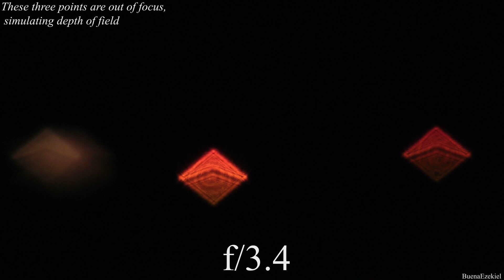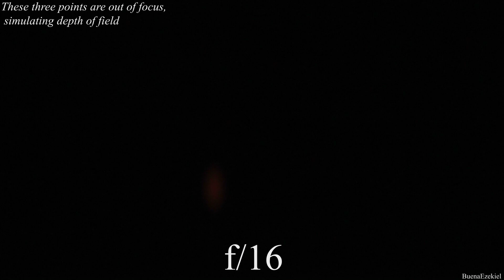Depth Of Field - Testing Aperture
Video demonstration of the difference in using high aperture and low aperture
Camera used Panasonic HDC-SD600
Shutter Speed ​​1/60s

Video edited and recorded by me

NOTE: Comment and ask, thanks ...